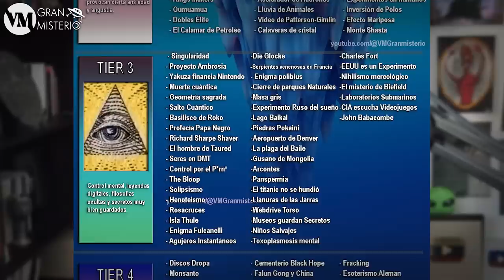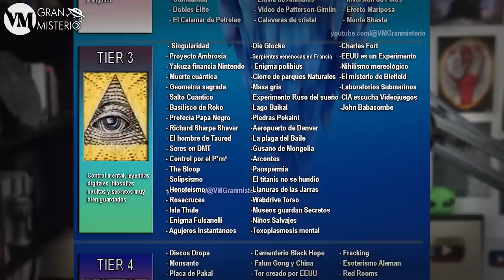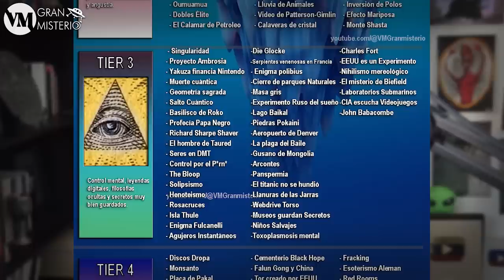El ICEBERG de los Misterios más CENSURADOS de Internet (parte 3 1/3)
Continuamos con el iceberg de las teorías y misterios más extraños y censurados de todo internet. Este video trata el inicio del NIVEL 3 y se trata de la parte 1 de 3.

Capítulos de este video:
00:00 Introducción
01:20 La Singularidad
03:43 Proyecto Ambrosía
06:08 Yakuza y Nintendo
08:21 Inmortalidad Cuántica
11:19 Geometría Sagrada
13:04 Salto cuántico
14:16 Basilisco de Roko
16:52 Profecía del papa negro
18:26 Richard Sharpe Shaver
20:02 El hombre de Taured
22:12 Seres DMT
23:15 Control por lo erótico
24:13 The Bloop
26:07 Solipsismo
27:09 Henoteismo
28:41 Rosacruces
30:54 Conclusión NIVEL 3 parte 1 de 3